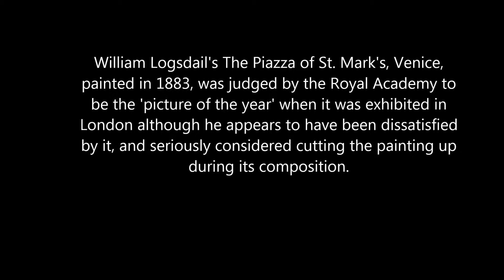50 seconds of ART #67